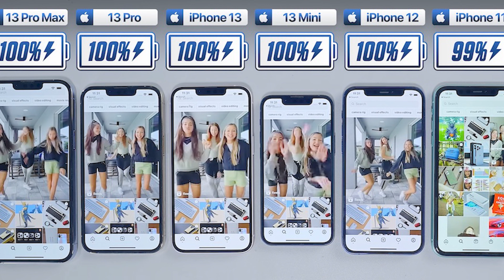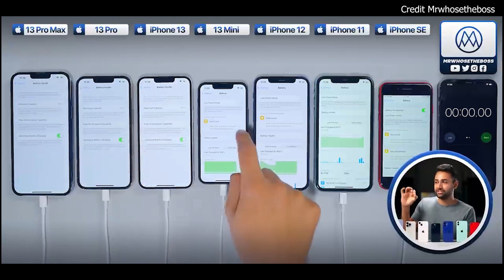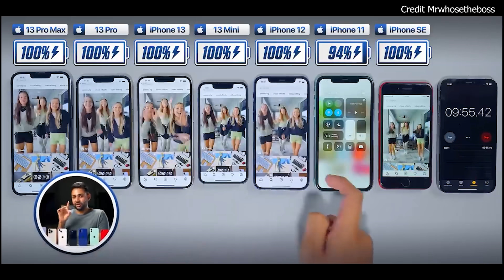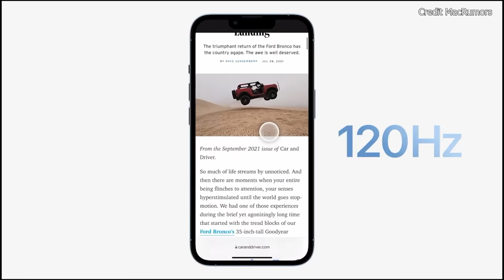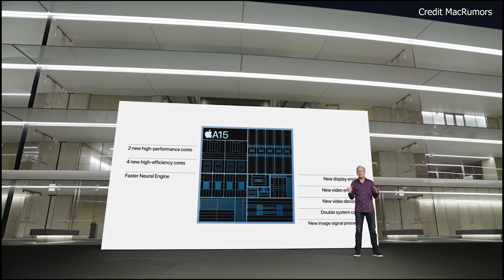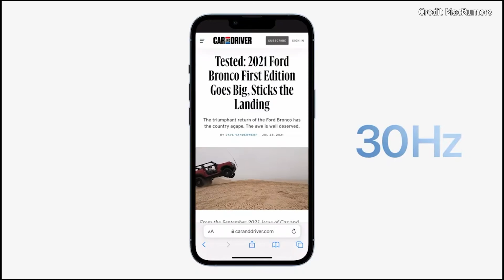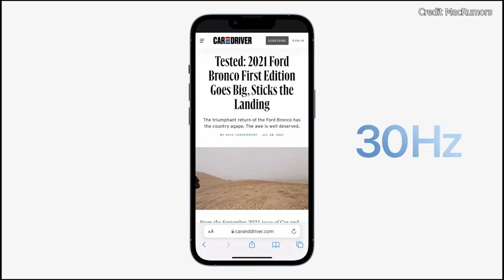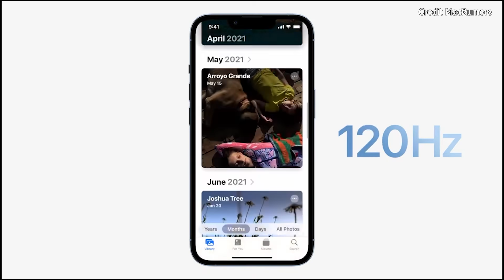iPhone 13 ถูกชำแหละแล้ว ติดตามพร้อมข่าวอื่นที่น่าสนใจ 26 ก.ย.2021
iPhone13 และ 13 Pro ถูก iFixit ชำแหละชิ้นส่วนให้เห็นภายในแล้ว ติดตามพร้อมข่าวอื่นที่น่าสนใจ